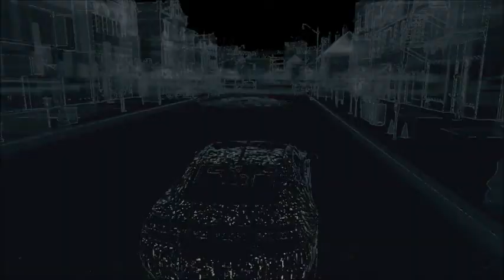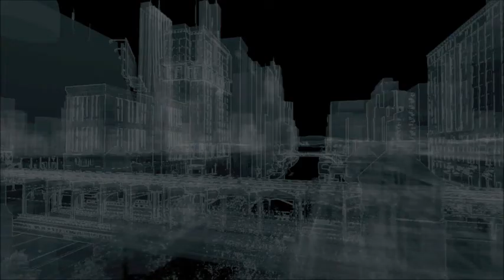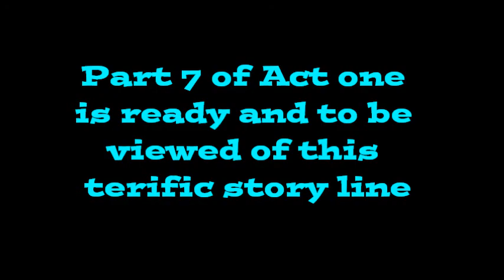WATCHDOGS: Evolved game play after equipment upgrades, and more too come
this is a little peak of more of the evolved hacked gadgets you apply in this game whether its grenades more hacks you can bring into the game and more fun that is added to it also